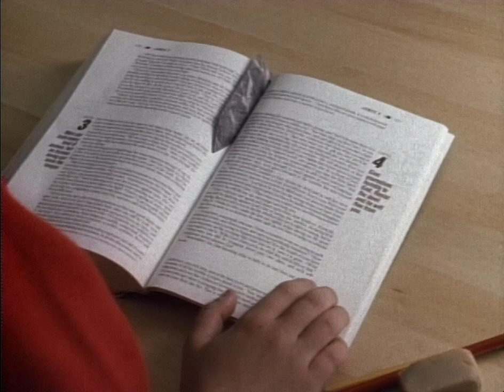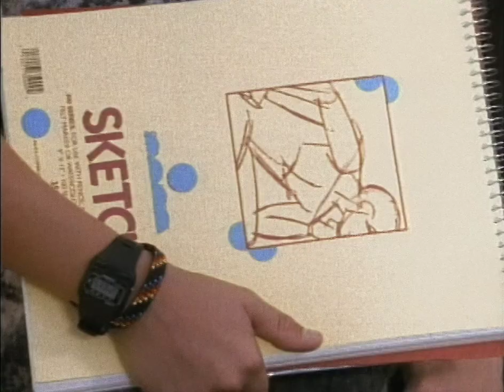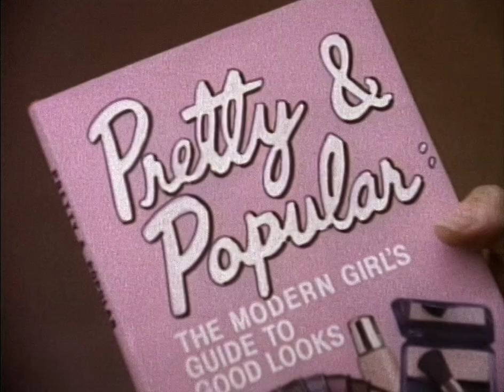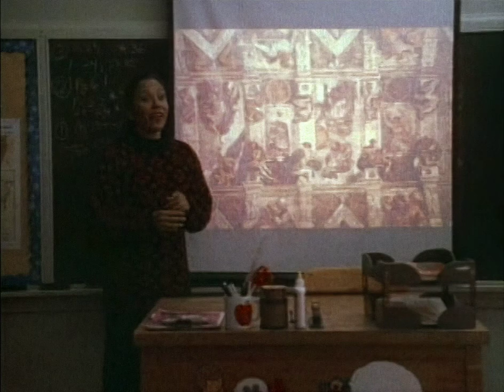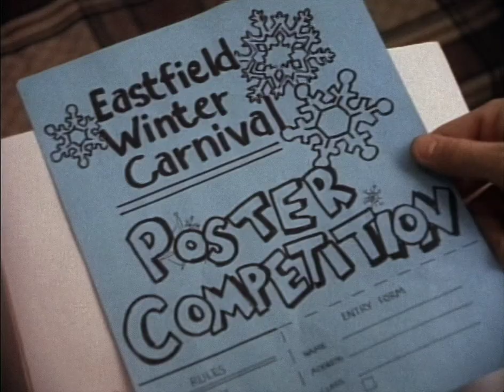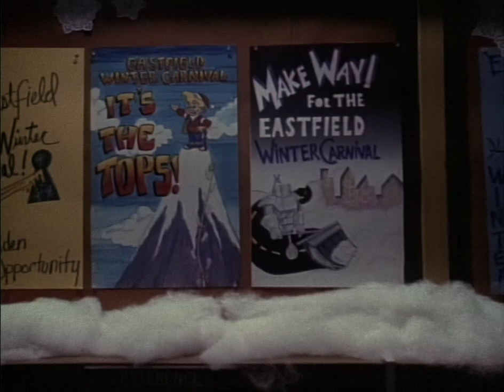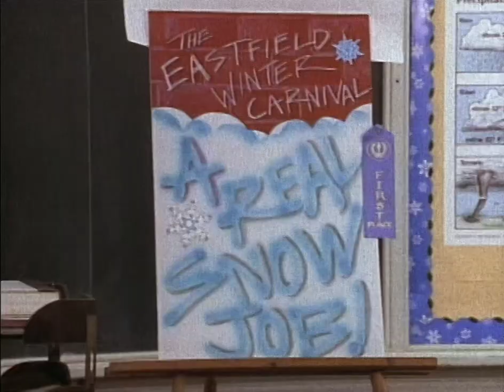Episode 6: Back to the Drawing Board (Mc Gee and Me! in HD)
Nick and Todd, both talented artists, compete for a coveted spot and reward in a contest. Neither win, but both learn the meaning of good sportsmanship and fair competition.